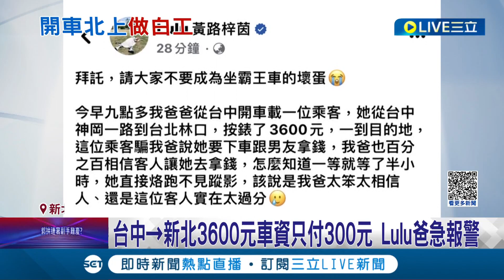獨家影像曝光！Lulu爸被搭霸王車急報警 謊稱錢不夠3600元車資只付300元 女乘客落網:就是沒錢付│記者 陳亭汝 簡翰鳴│【LIVE大現場】20230815│三立新聞台